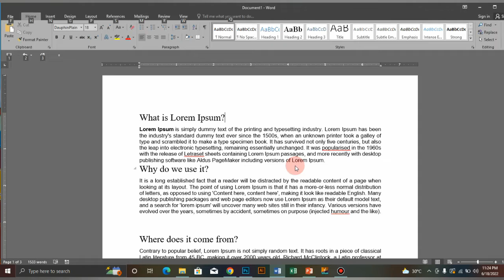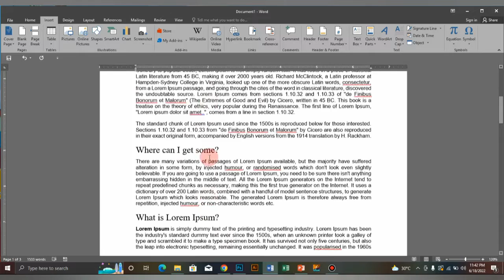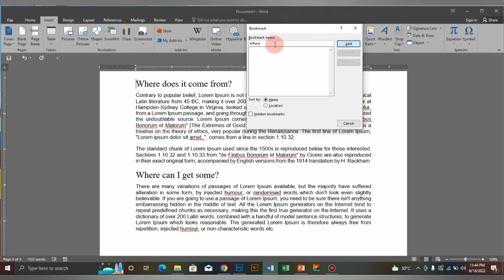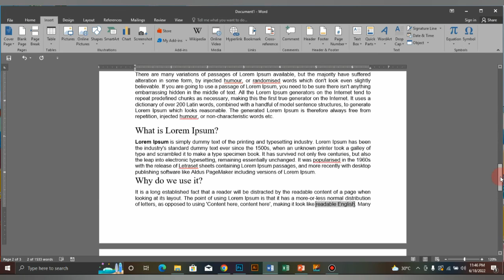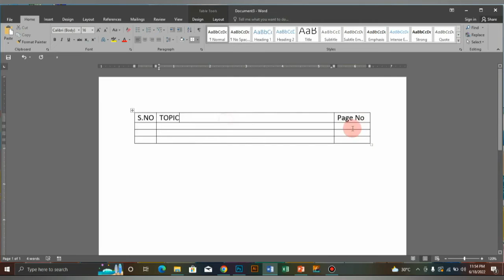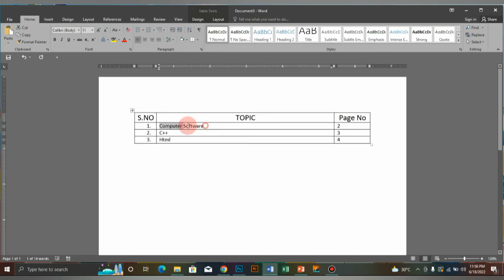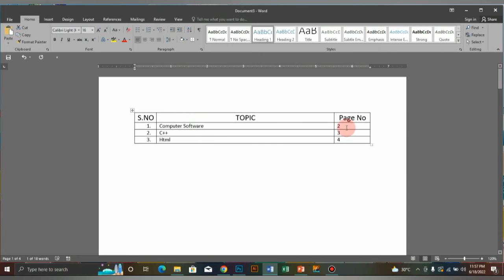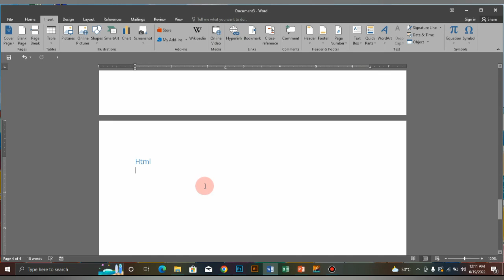Insert Bookmark and Cross-reference - Lecture 07 - اردو / हिन्दी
In this lesson we will learn about how to insert Bookmark & Cross-Reference in MS Word.

Next Video
How to use Format Painter
Lecture - 08